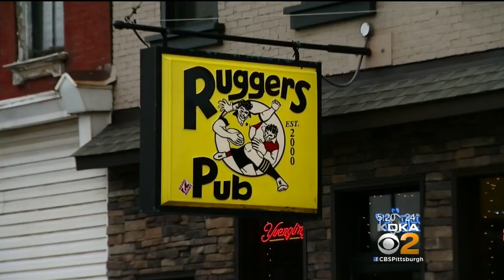Pittsburgh Police: ‘Chicken Graffiti Vandal’ Wanted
Pittsburgh Police say they are looking for a “chicken graffiti vandal,” and are asking for the public’s help identifying him. KDKA's Amy Wadas reports.